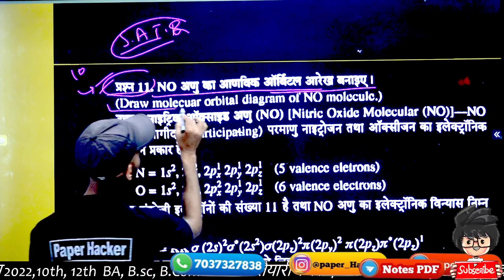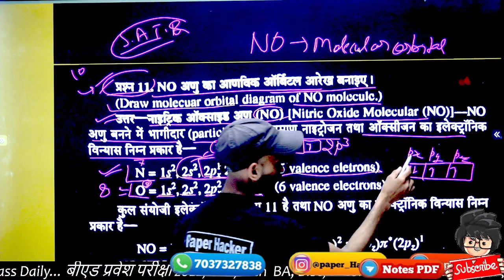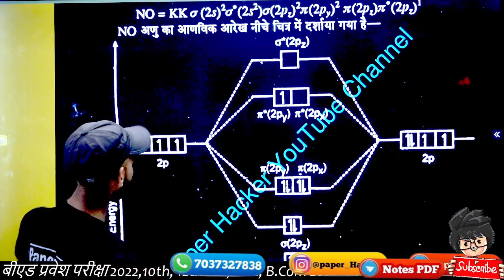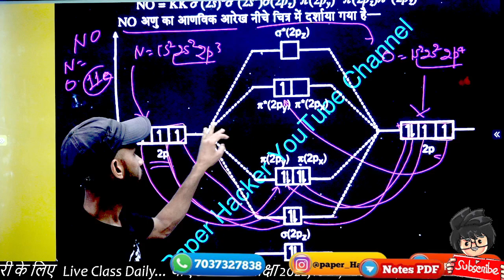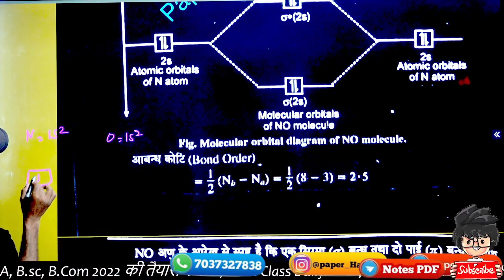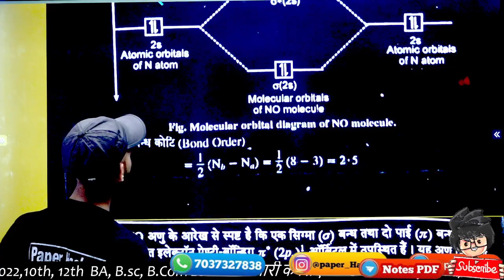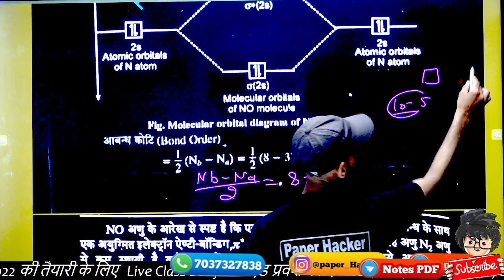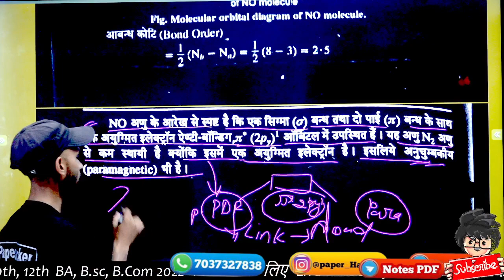NO अणु का आणविक आर्विटल आरेख,Bsc 1st semester Chemistry important question